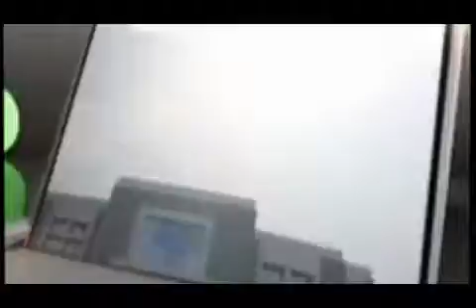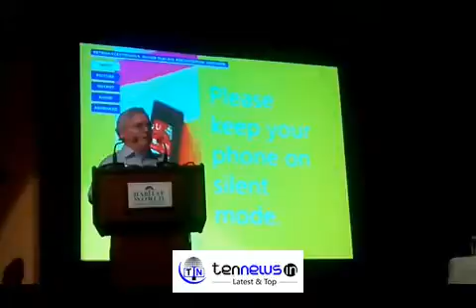SHAHEED BHAGAT SINGH COLLEGE GOLDEN JUBILEE - CULTURAL AND AWARD FUNCTION.